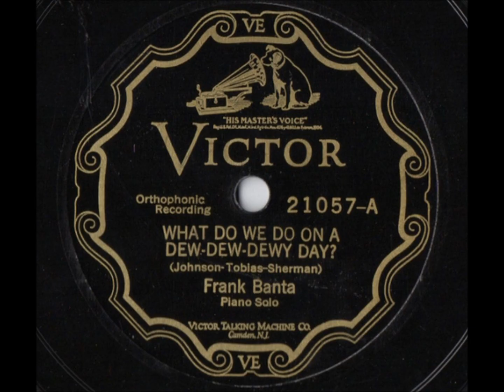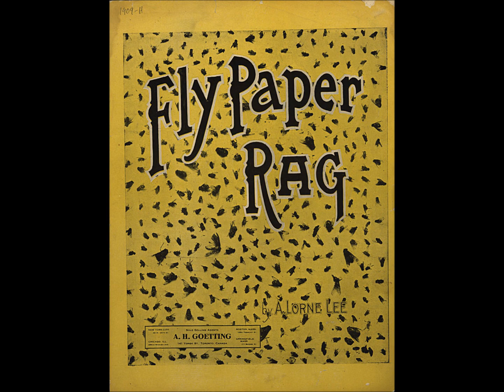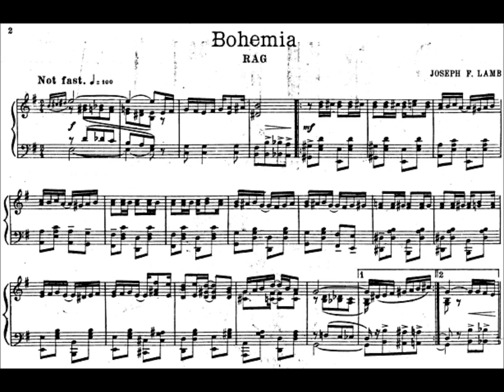ODD RAGTIME Frank Banta (piano) Howard Kopp (drums) "Calico Rag" on Columbia A2241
Frank Banta (piano) and Howard Kopp (drums) play "Calico Rag" on Columbia A2241. "Calico Rag" was composed by Nat Johnson.

This combination of ragtime piano and percussion was unusual for 1917--unusual at any time!

Howard Kopp played different instruments for the Columbia Graphophone Company but was mainly a percussionist, contributing to many band records directed by Charles A. Prince but at other times recording with only a few other instrumentalists.

For example, he plays percussion on four titles cut by the Van Eps Banjo Orchestra on July 25, 1914 (other members were leader Fred Van Eps, banjoist William Van Eps, and pianist Felix Arndt) and also plays on four titles cut by the same ensemble a few months later on September 25.

Performances on "Calico Rag" and "Money Blues," coupled in 1917 on A2241, displayed his virtuosity as a drummer. Accompanied by pianist Frank E. Banta, he plays on snare, woodblocks, and cowbell.

He recorded four other duets with Banta around this time. Accompanied by pianist Samuel Jospe, he plays percussion on "Uncle Tom" and "Yaaka Hula Hickey Dula," issued on A2058 in October 1916. Both "Uncle Tom" and "Money Blues" were Hugo Frey compositions.

On "Clover Land" he plays xylophone (with orchestra accompaniment), and this is coupled with "Claudia" on A2118, which features Kopp playing a bells solo. "Twinkling Star Polka" on Columbia A1560 features Kopp on xylophone and Marshall P. Lufsky on piccolo. He also made chimes records.

Kopp worked regularly for Columbia just as William Reitz regularly played the same instruments for Victor.

As for Frank E. Banta here, he is not to be confused with his father, Frank P. Banta. This latter pianist was employed by various companies in the industry's first decade but probably worked most often as an accompanist for Edison artists.

Announcing the pianist's death (I mean the death of the father when Frank E. Banta was a small boy), the January 1904 issue of Edison Phonograph Monthly stated, "He had been in poor health for some time...His death was doubtless hastened by overwork, for he was ambitious and a hard worker."